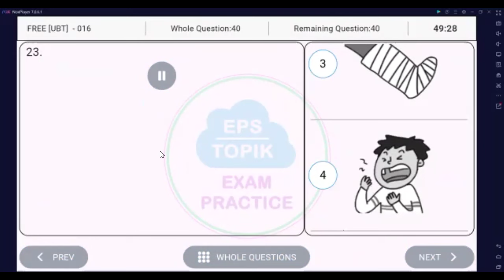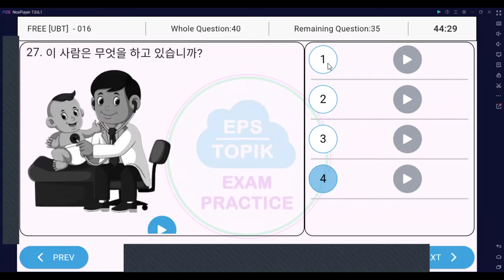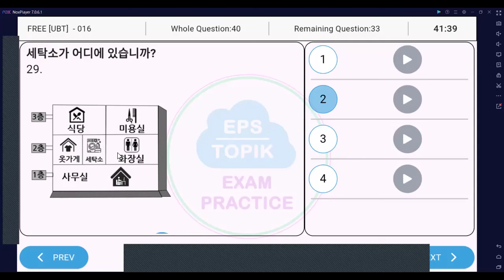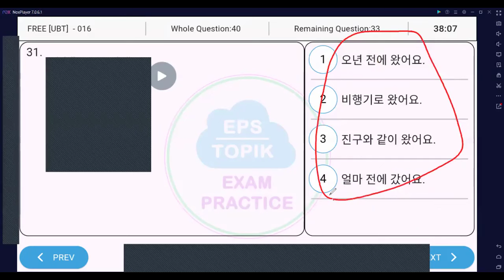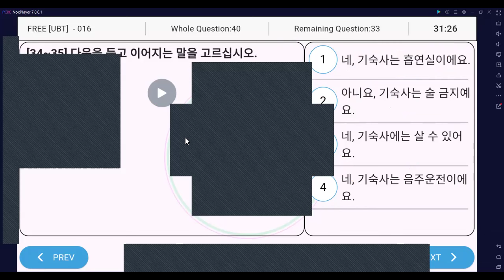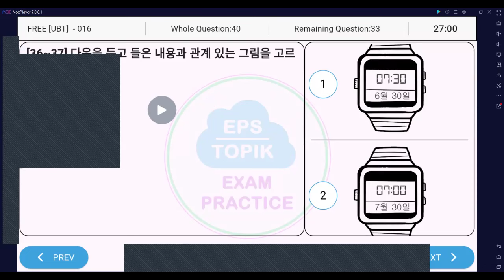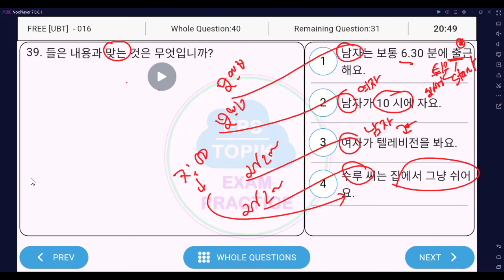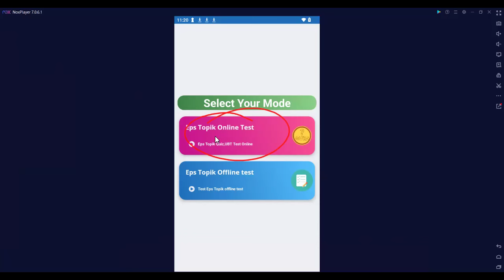ইপিএস টপিক লিসেনিং প্রাক্টিস মডেল-১৬ সহজেই সমাধান | EPS TOPIK Model Question Solution | AKLC Academy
ইপিএস টপিক পরীক্ষার জন্য সঠিক প্রস্তুতির অংশ হিসেবে আমরা নিয়ে এসেছি লিসেনিং প্রাক্টিস মডেল-১৬ এর সহজ সমাধান। এই ভিডিওতে AKLC Academy-এর জনপ্রিয় শিক্ষক Eftekhar Sir আপনাকে পরীক্ষার লিসেনিং অংশের গুরুত্বপূর্ণ প্রশ্নগুলোর সঠিক সমাধান ও বিশ্লেষণ দেখাবেন। যারা EPS TOPIK পরীক্ষার লিসেনিং অংশে দক্ষতা অর্জন করতে চান, তাদের জন্য এটি একটি গুরুত্বপূর্ণ রিসোর্স।

ভিডিওতে যা থাকছে:

▶ মডেল প্রশ্ন ১৬ এর লিসেনিং অংশের সমাধান: প্রতিটি প্রশ্নের সঠিক উত্তর এবং ব্যাখ্যা।
▶ লিসেনিং দক্ষতা বৃদ্ধির কৌশল: কীভাবে দ্রুত এবং নির্ভুলভাবে লিসেনিং প্রশ্নের উত্তর দেয়া যায়।
▶ পরীক্ষার প্রস্তুতির কার্যকরী টিপস: লিসেনিং অংশে ভালো করার জন্য প্রয়োজনীয় দিকনির্দেশনা।

এই ভিডিও কেন গুরুত্বপূর্ণ?
এই ভিডিওটি আপনাকে EPS TOPIK লিসেনিং অংশে আত্মবিশ্বাসী হতে সাহায্য করবে। পরীক্ষার প্রস্তুতির জন্য এটি একটি অপরিহার্য নির্দেশিকা, যা আপনাকে সময় ব্যবস্থাপনা ও দ্রুত উত্তর নির্ধারণের দক্ষতা অর্জন করতে সহায়তা করবে।

নিশ্চিত করুন আপনি:
✅ নোটিফিকেশন বেলটি অন করেছেন, যাতে EPS TOPIK প্রস্তুতির নতুন ভিডিওগুলো মিস না করেন।